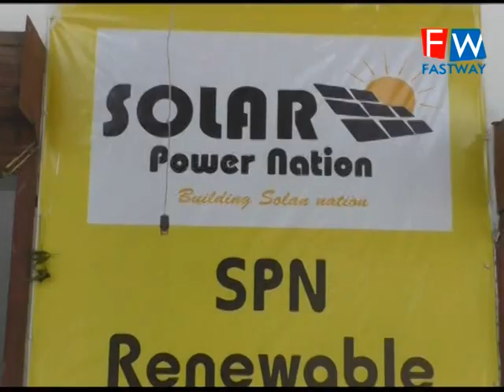solar power nation company ਜੋ ਕਿ ਆਸਟਰੇਲੀਆ ਵਿਚ ਵਧੀਆ ਕੰਮ ਕਰ ਰਹੀ ਹੈ ਹੁਣ ਅੰਮ੍ਰਿਤਸਰ ਵਿਚ ਖ਼ੁੱਲ੍ਹ ਚੁੱਕੀ ਹੈ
solar power nation company ਜੋ ਕਿ ਆਸਟਰੇਲੀਆ ਵਿਚ ਵਧੀਆ ਕੰਮ ਕਰ ਰਹੀ ਹੈ ਹਣ ਅੰਮ੍ਰਿਤਸਰ ਵਿਚ ਸੈਂਟਰ ਖੁੱਲ੍ਹ ਚੁੱਕਾ ਹੈ